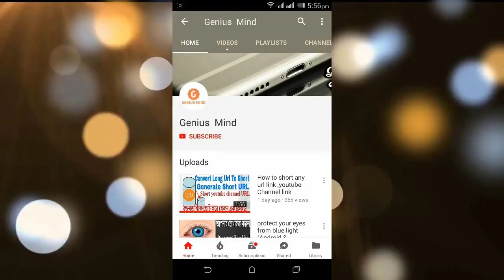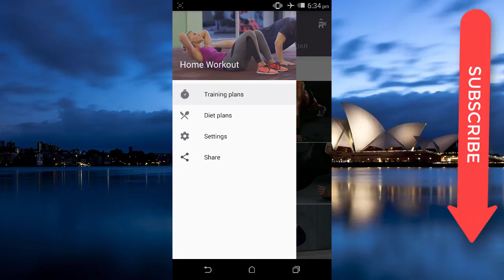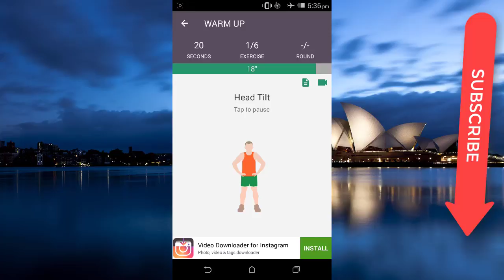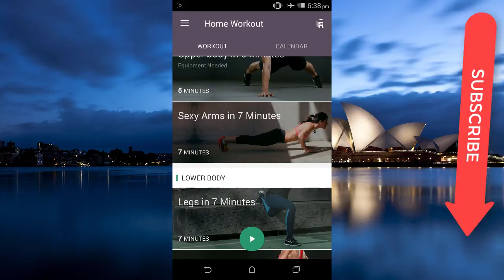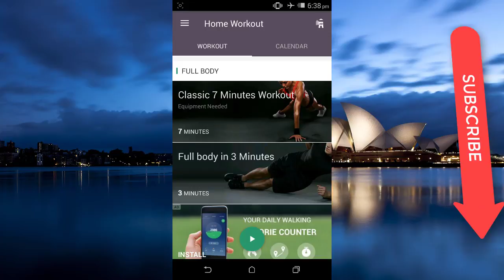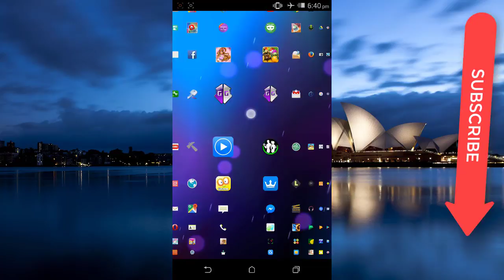App review for physical fitness Build An AMAZING Body At Home No Equipment Needed!! Bangla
In this video i will show you App review for physical fitness.Build An AMAZING Body At Home  No Equipment Needed!!,

How To Build An AMAZING Body At Home | No Equipment Needed!!

About : Genius Mind Tech is a YouTube Channel, where you will find technological videos in Bangla, New Video is Posted Everyday :)
Keywords.

The Best Fitness Apps For 2017,
Best Home Abs Workout Ever : Build Eye Popping 6 Pack Abs Fast !,
TOP 7 BEST APPS FOR FITNESS | WHAT'S ON MY PHONE!,

Muscle BUILDING Home Workout! (No Equipment Needed!),